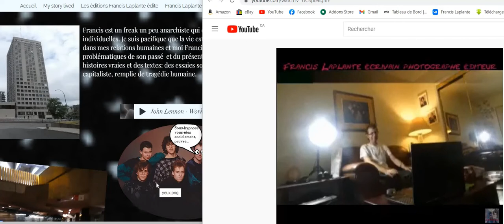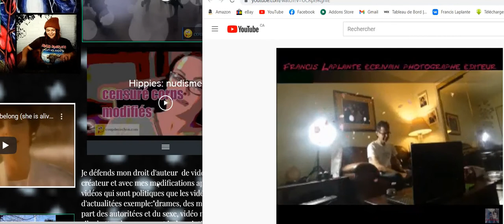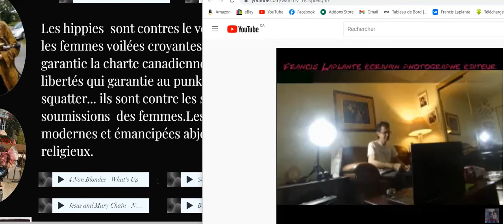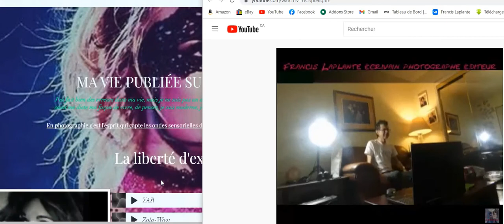Voiçi mon site web:"Francis Laplante"